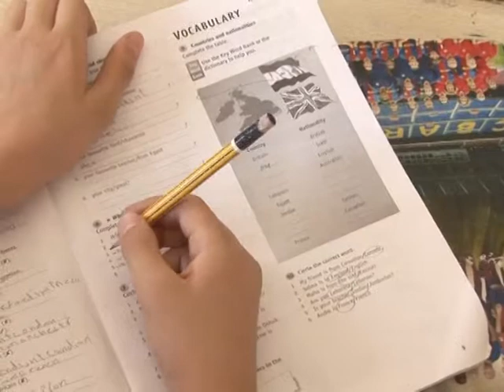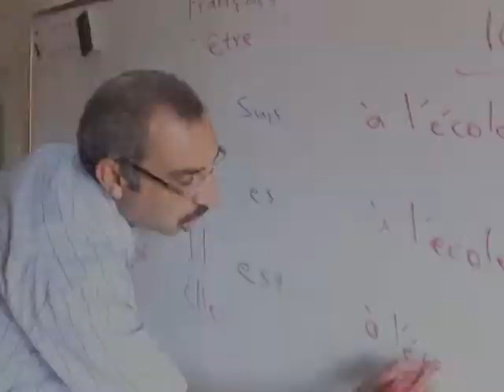Aprendendo a educar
Com a segurança sob controle e a diminuição da violência, o Iraque começa a se reerguer, depois da invasão americana em 2003 que derrubou Saddam Hussein, e cada vez mais alunos estão voltando para as salas de aula.